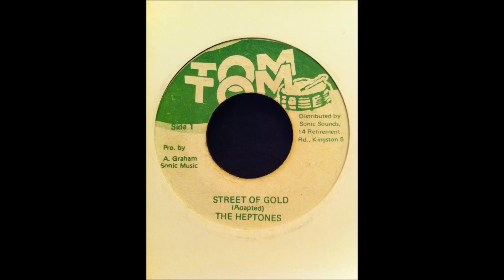Heptones - Street Of Gold / Version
Label: Tom Tom